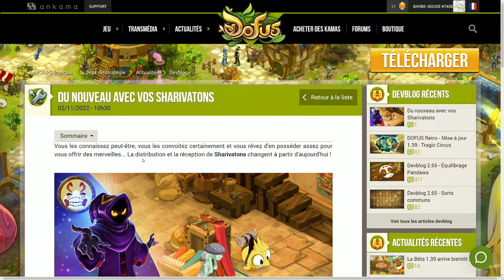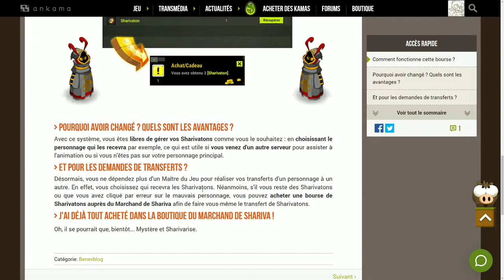(🔊) - DU NOUVEAU AVEC VOS SHARIVATONS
Mon Setup !